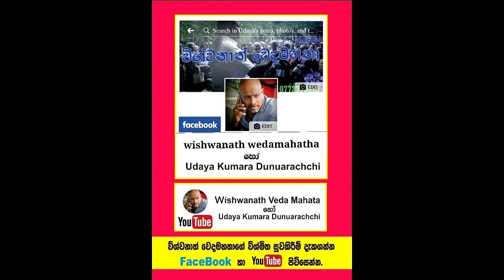අන්ධ ඇසකට විනාඩියකින් පෙනීම දුන් පුදුම වෙදමහතා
Social service
ඇසක් අන්ධ අයෙකුට වෙදමහතාගේ ප්‍රතිකාර මගින් විනාඩියකින් පෙනීම ලබාදුන් අයුරු,
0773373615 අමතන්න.